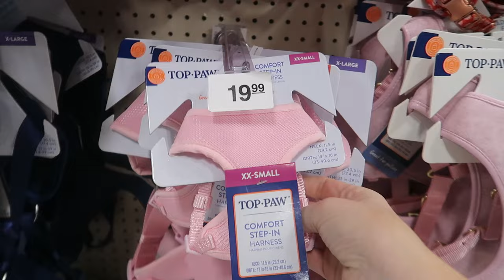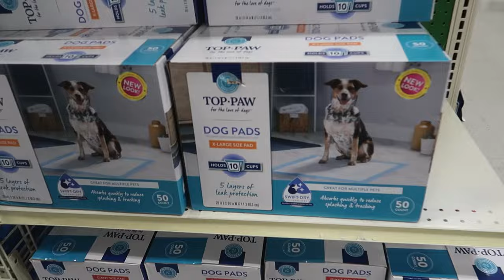One Day Closer to Getting Our FIRST PUPPY! / What Will Her Name Be?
It's getting real! We're getting closer to getting our first pet! A puppy! Gotta get started on pet supplies and all the things!

WE THANK YOU FOR SUPPORTING US AND WE HOPE YOU ENJOY WATCHING!